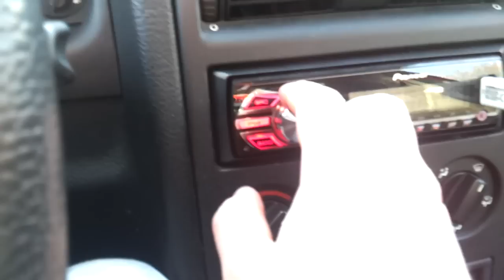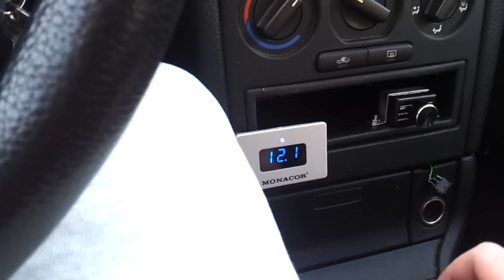Blaupunkt vw 380 + soundstream xxx6500d